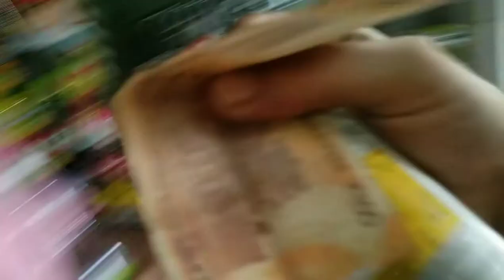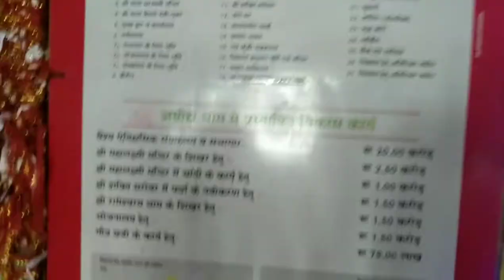Agroha Dham Vlog Haryana Hisar gufa dekha Le ❤️@@ Mr Indiaan VLOGER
agroha dham hisar

Agroha Dham vlog
agroha dham hisar haryana

agroha dham gufa
agroha dham ki gufa

agroha dham history in hindi
agroha dham temple

agroha dham ki video
agroha dham ka mandir

agroha dham water park
agroha dham song

agroha dham mela 2019
agroha dham haryana

agroha dham mandir agroha haryana

agroha dham ki khani
agroha dham ke jhule

agroha dham cave

agroha dham video
agroha dham hissar